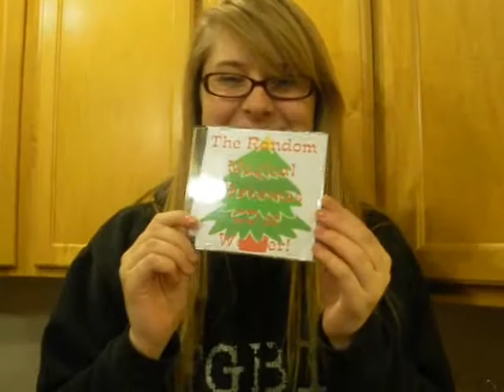SECRET SANTA BONUS VIDEO!!!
Saturday's secretsanta is...MADELINE!!!
I'm sorry I don't seem so enthusiastic or happy.
I'm really tired from all day play practice.
Plus it's really late. I really am thrilled.
I'm all tingly inside.
I loved the gift so much.
Thanks a million Madeline!! :)